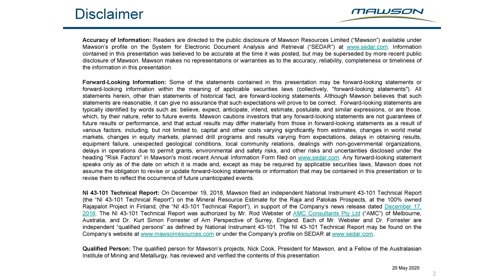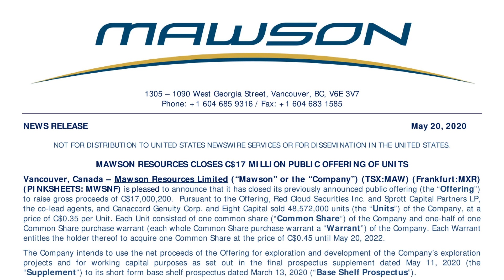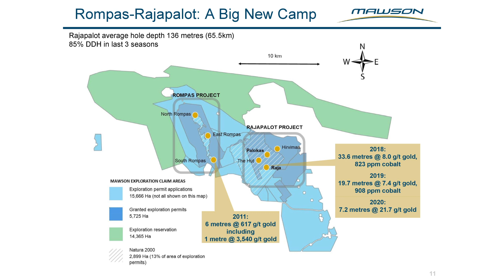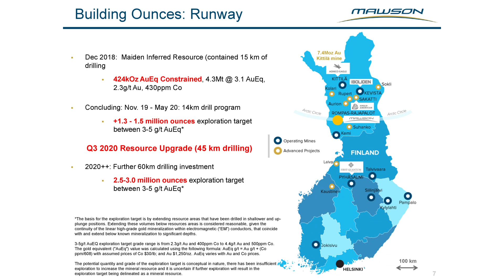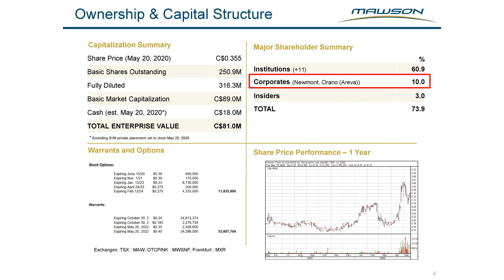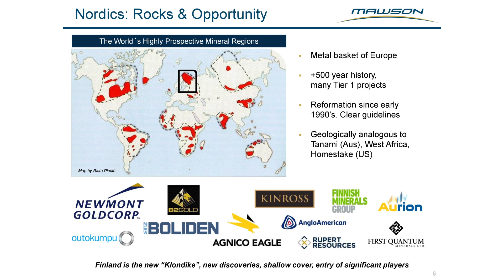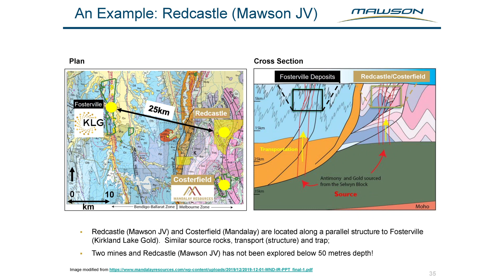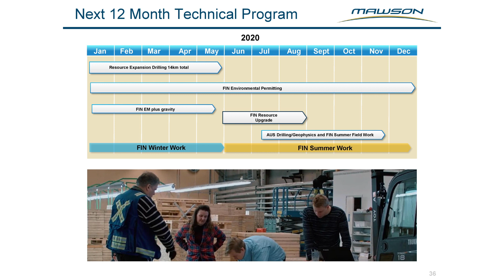Mawson Resources Closes C$17 Million Financing, Corporate Update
Interview with Chairman & CEO Michael Hudson. Mawson just closed their C$17 million public offering and is now well financed to advance their gold exploration projects in Finland and Australia.